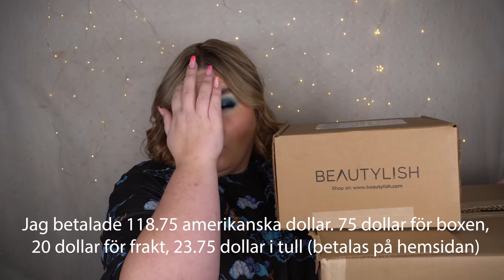BÄSTA MYSTERY BOXES EVER (SJUKT VÄRDE???)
♥ Produkter jag nämnt i videon (alla länkar är Reklamlänkar):
Beautylish Lucky bag 2022